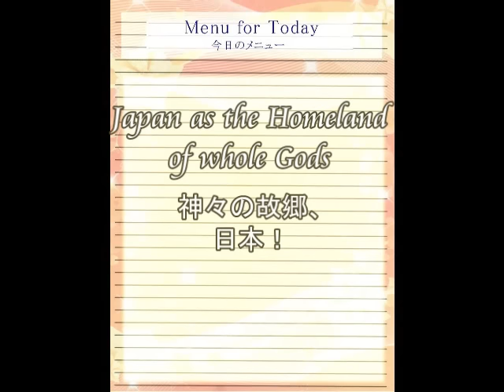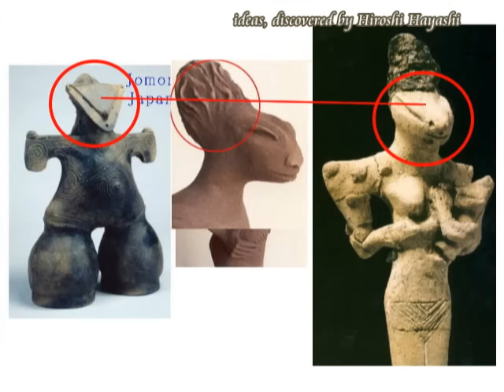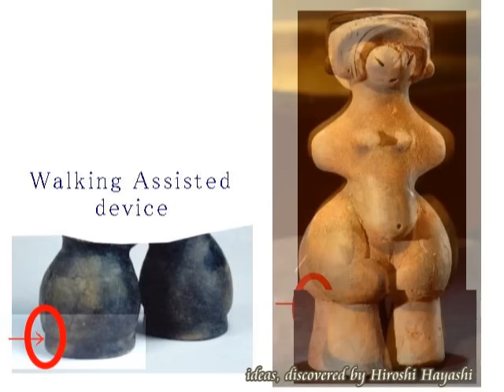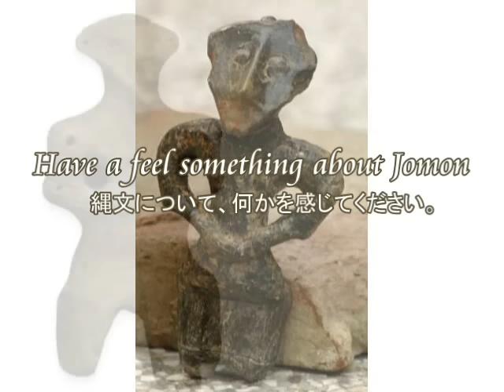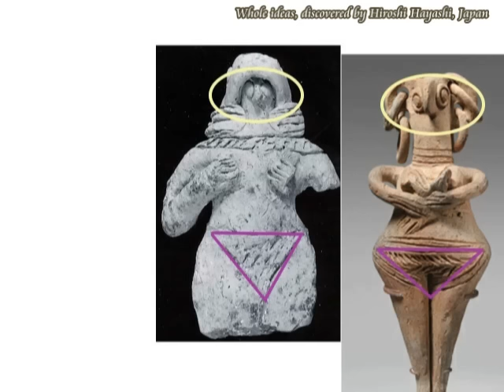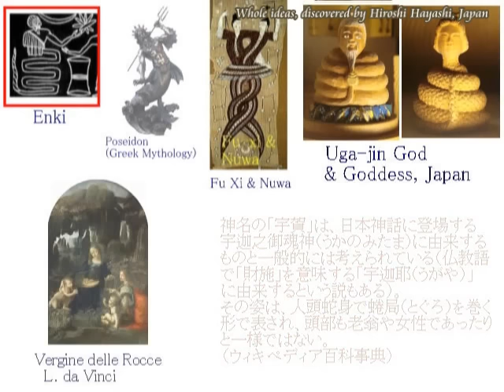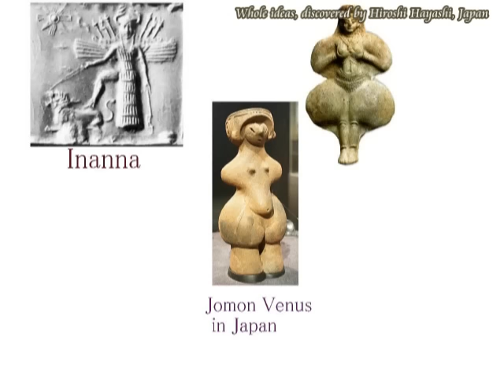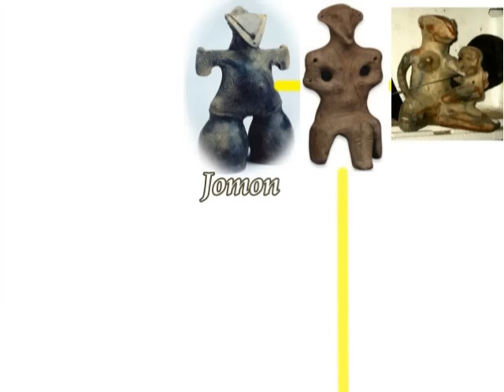1555B+1394 Japan as Gods Homeland and its Proof and Evidence 日本は神々の国だったoverseas Edition by Hiroshi H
1155+1394  (for overseas edition)
This is Jomon, Japan
Japan as Gods’ Homeland
これが日本の縄文です。
神々の故郷、日本
Please feel something, while watching this vide clip.
このビデオを見て、どうか、何かを感じてください。

（Wikipedia writes about Jomon-zidai or Jomon period as follows:）

The Jōmon period  is the time in Prehistoric Japan from about 12,000 BC and in some cases cited as early as 14,500 BC to about 300 BC, when Japan was inhabited by a hunter-gatherer culture which reached a considerable degree of sedentism and cultural complexity.

The name of Jomon or "cord-marked" was first applied by the American scholar Edward S. Morse who discovered shards of pottery in 1877 and subsequently translated it into Japanese as jōmon.

Hiroshi Hayashi
Sep. 04th, 2015 (April 21st, 2015＋Jan.02nd,2014)
２０１５年０９月０４日